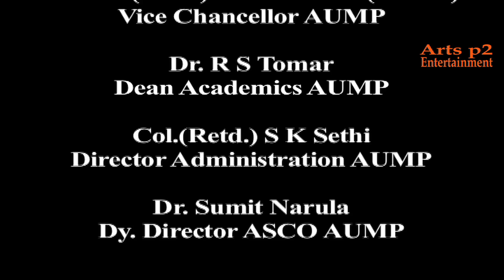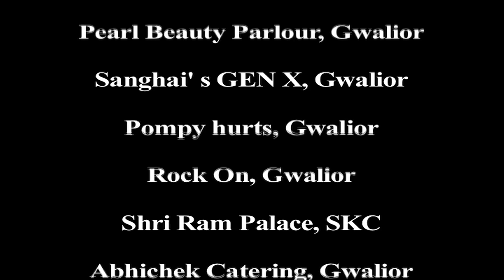Proper Patola by | Prayas Sirothiya | Prayas Photography l Gwalior l {FULL VIDEO| Amity University}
A Minor Music Video Project by Tanu Goyal, Prayas Sirothiya, Rutvik Aphle & Pushpendra Karki, (Amity School of Communication) Amity University, Gwalior
Produced : Drashi Pvt. Ltd.
Director: Tanu Goyal
Asst. Director: Prayas Sirothiya
Edited By: Sanjay Singh Sikarwar
Cinematographer: Sanjay Singh Sikarwar, Rutwik Aphle & Pushpendra Karki
Original Composition
Video song feat. Diljit Dosanjh feat. Badshah.
Director: Gifty
Studio: Sony Music Entertainment India Pvt. Ltd.
Artist: Diljit Dosanjh feat. Badshah
Album: Punjabi
Song Writer: Badshah
Composer: Badshah and Sachh